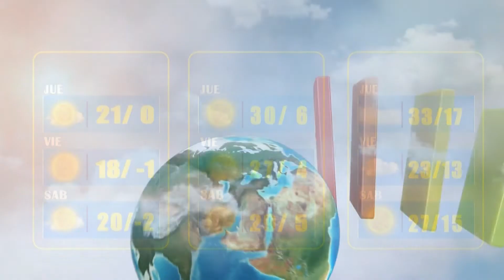El Clima de Bolivisión – 28 de julio del 2022